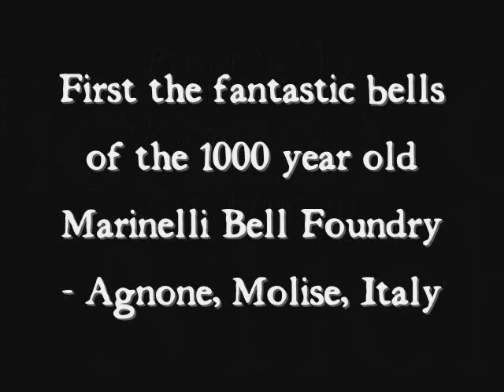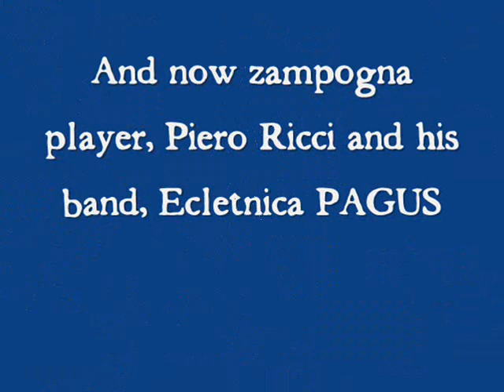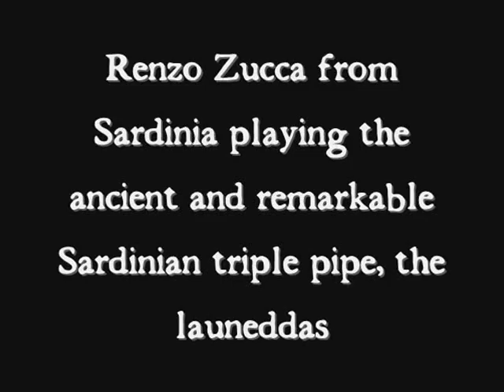Italian Piping Maestros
A taste of some excellent Italian piping taken from my trip to Italy, September 2007 - includes Zampogna and Sardinian Launeddas samples (by excellent players, Ricardo Izzi, Piero Ricci and Renzo Zucca)